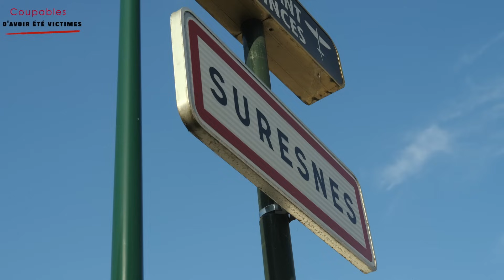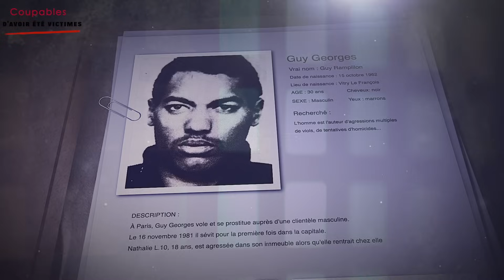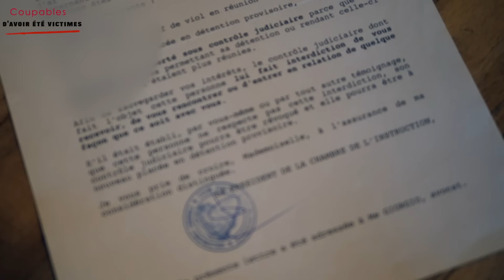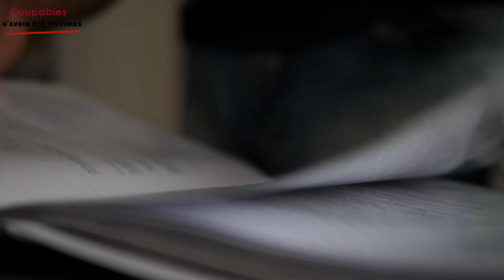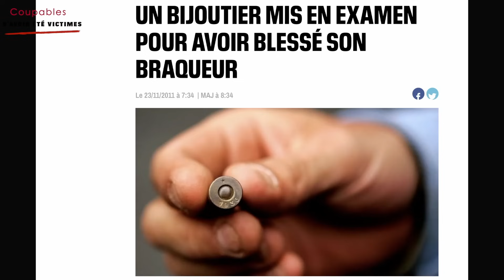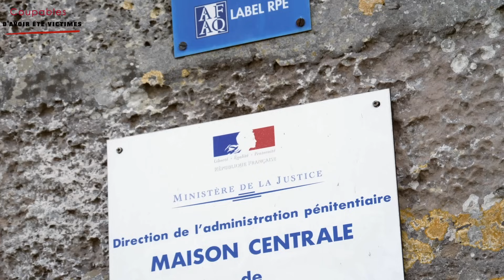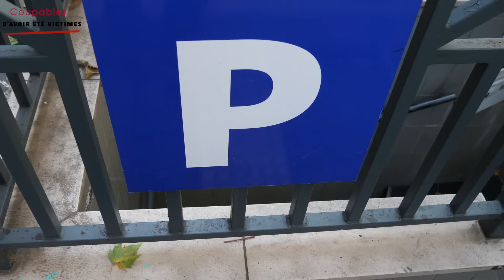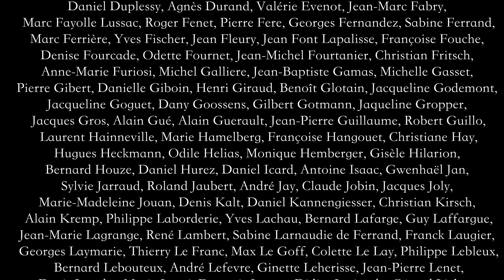Coupables d'avoir été victimes : quand la Justice déraille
Une production de l'Institut pour la Justice.
Alors que les détenus et les délinquants sont défendus par des dizaines d'associations, les victimes sont les grandes oubliées du système judiciaire français. Après avoir subi une agression, un viol, parfois un meurtre, les victimes se retrouvent le plus souvent seules et complètement démunies face à un système qui les broie.

Un reportage réalisé par Armel Joubert des Ouches (1h21).

Toutes les victimes interrogées sont membres du collectif de victimes de l'Institut pour la Justice. Les experts interrogés sont issus du collège d'experts de l'Institut pour la Justice. Pour soutenir ce documentaire et financer sa suite, vous pouvez faire un don